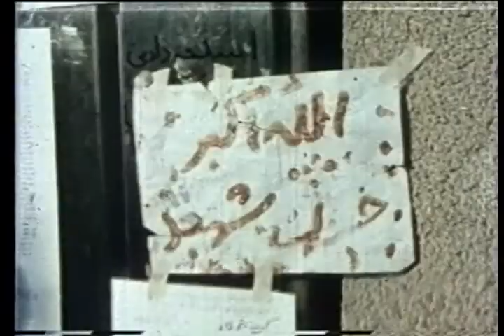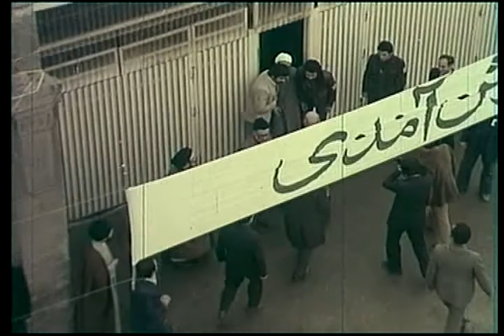Ayatollah Taleghani سید محمود علایی طالقانی بخش اول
فیلم مستند بیوگرافی "سید محمود طالقانی"
Documentary Biography "Seyyed Mahmoud Taleghani